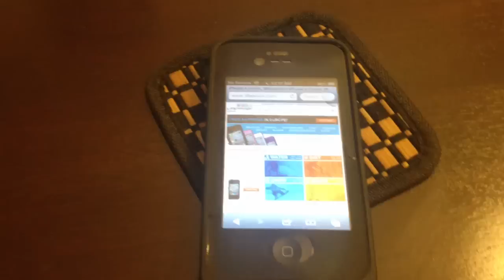LifeProof on fire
Setting my LifeProof case on fire, shows how much trust I have in the product!